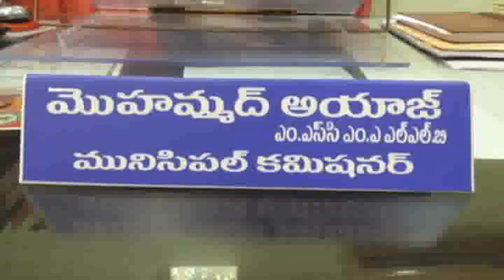కోరుట్లలో ప్లాస్టిక్ ను నిషెదించాలని కోరిన మున్సిపల్ కమీషనర్ అయాజ్